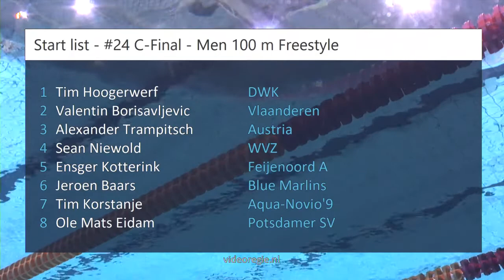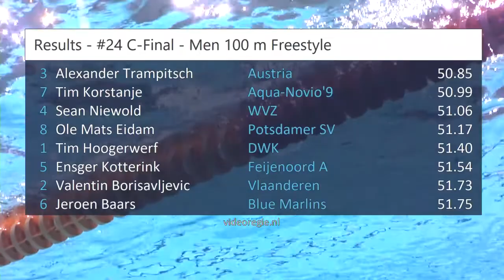#24 C-Final - Men 100 m Freestyle - Eindhoven Qualification Meet | Zwemmen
Eindhoven Qualification Meet - #24 C-Final - Men 100 m Freestyle